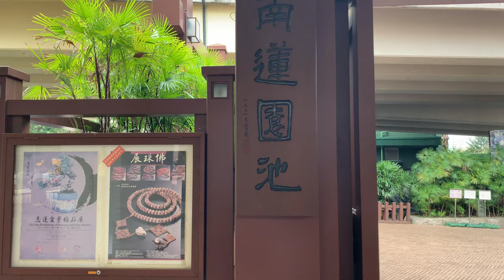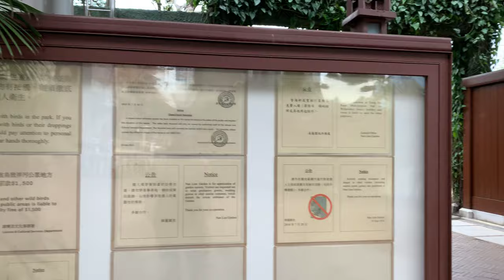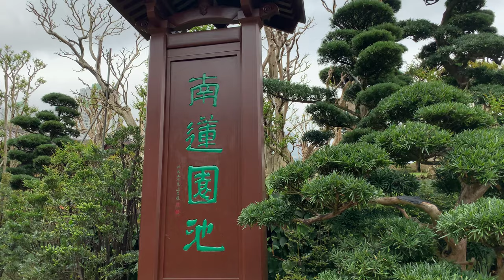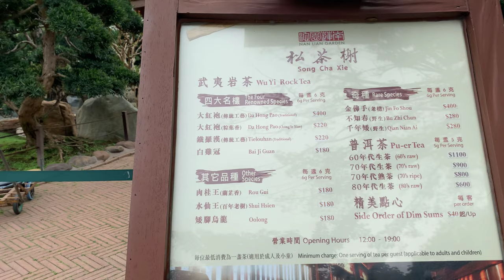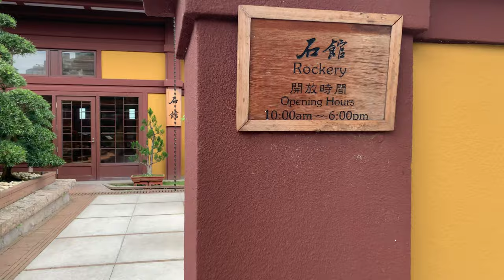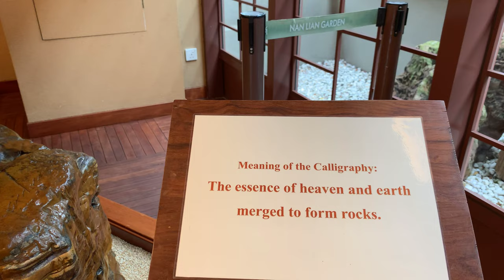Hong Kong Vlog | Chi Lin Nunnery and Nan Lian garden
Chi Lin Nunnery & Nan Lian Garden in Hong Kong represent Tang dynasty construction style with each stone,tree or rock, which is unique and rare nowadays.
My channel regularly publishes walking tours, street food (with no talking) of my walks in Hong Kong if you want to see all my walks, visit and Subscribe my channel page: 👍

 Notice ! ALL OUR VIDEOS ARE COPYRIGHTED  !!!  NO REUP !!!